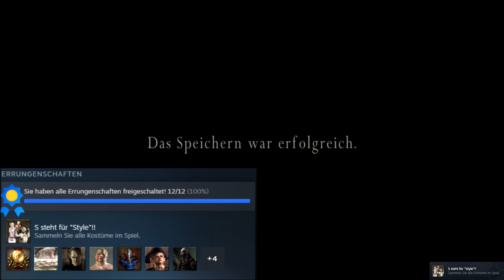S steht für Style | Errungenschaft 12/12 | Resident Evil 4 100%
Erfolg in Resident Evil 4